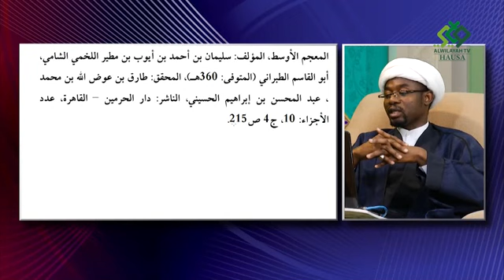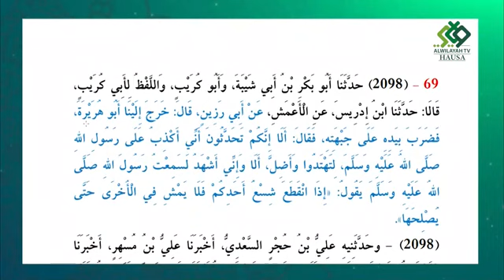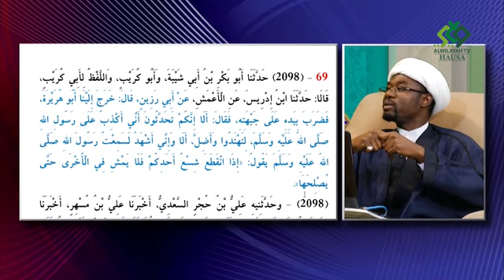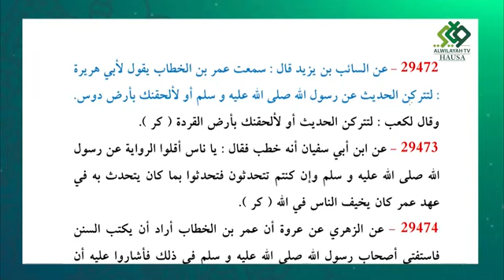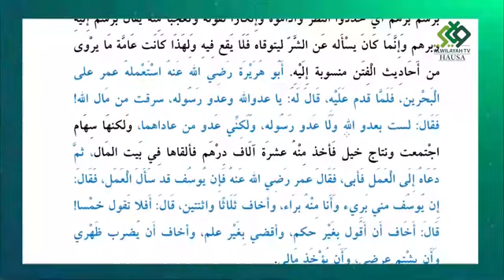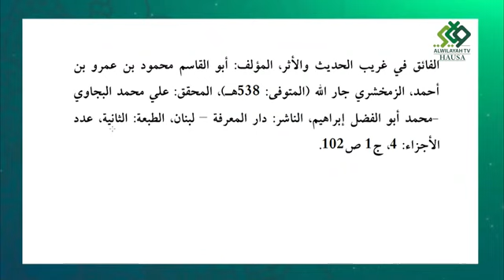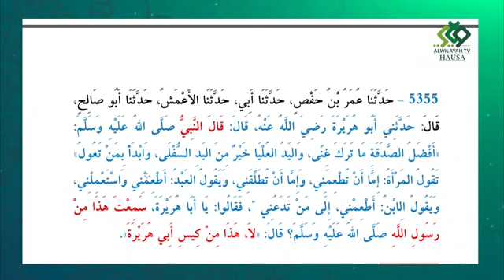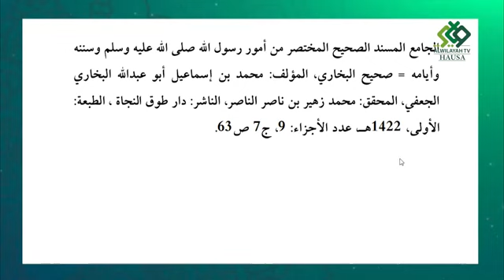FIYAYYEN HALITTA (34) IYAYEN ANNABI ZABABBUN ALLAH NE (10)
FIYAYYAEN HALITTA SHIRI NE DA ZAI YI BAYANI A KAN MAHIMMAN MAS'ALOLIN TARIHN ANNABI (S.A.W.A.) TARE DA BUBA ZUWA GA ALKUR'ANI MAI GIRMA DA ZANTUKAN LIMAMAN SHIRIYA (A.S.), SANNAN SHIRIN ZAI YI KOKARI WAJEN KOREWA MA'AIKI DUK WATA TAWAYA DA A KA JINGINA MASA TARE DA KAFA DALILI, DA KUMA BAYYANA INGANTACCEN RA'AYI.
MAI GABATARWA: MALAM MUSTAFA GARBA.
BAKON SHIRI : MALAM YUSUF JUDI.
MAUDU'I : IYAYEN ANNABI ZABABBUN ALLAH NE (10)